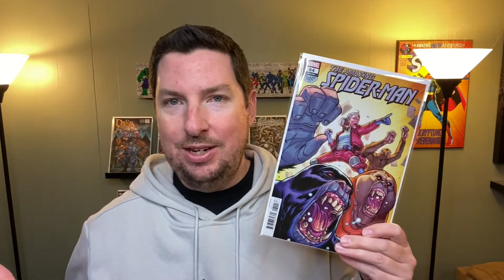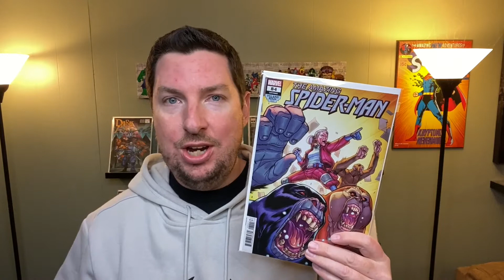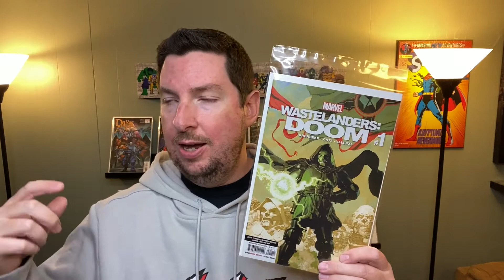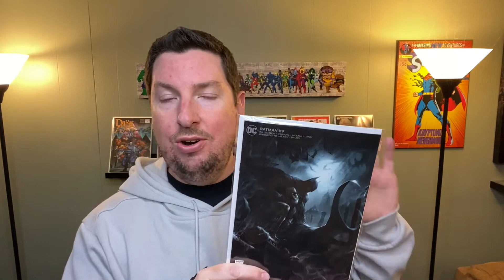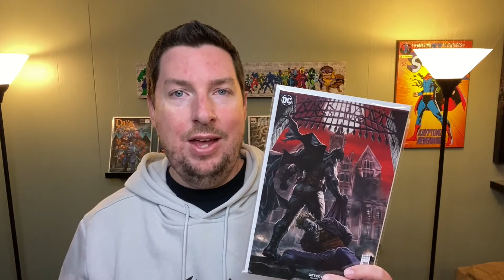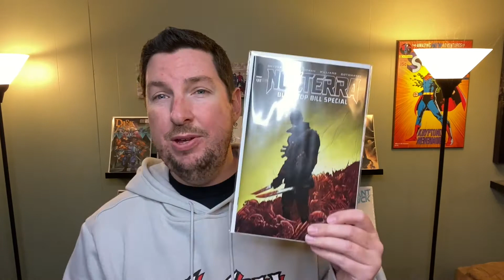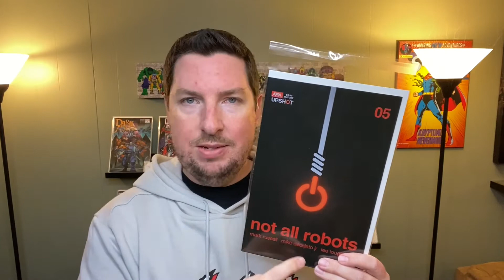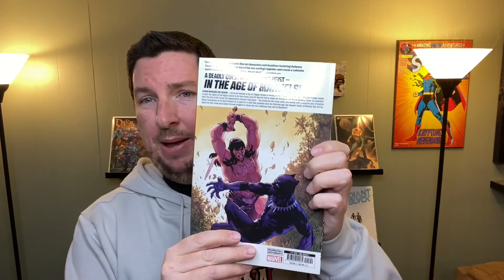New Comics Haul! - Issue #71 - January 5, 2022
It's Wednesday, which means New Comic Book Day! And New Comic Book Day means New Comics Haul video day!